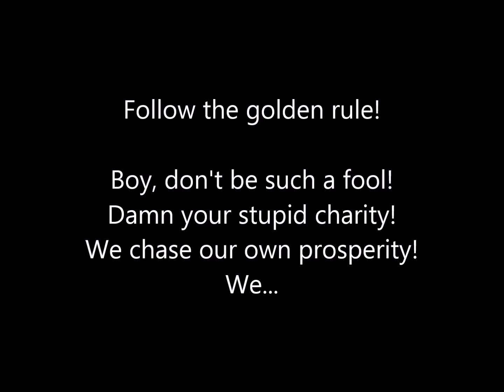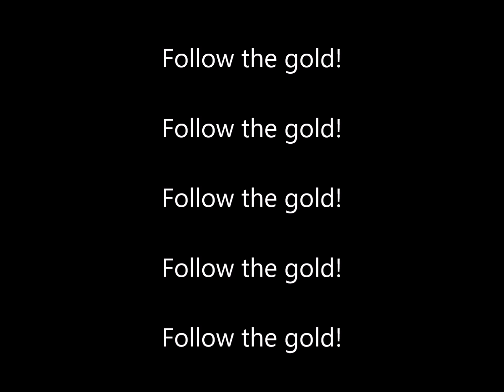The Golden Rule (Evil Reprise) - Lyrics (Starkid's Twisted)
"The Golden Rule (Evil Reprise)" - Music by AJ Holmes, Lyrics by Kaley McMahon.